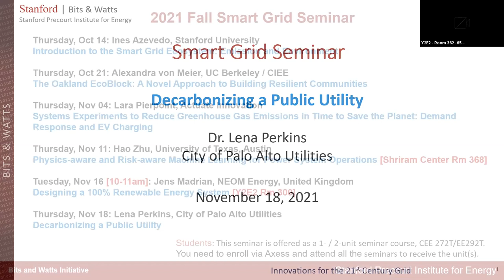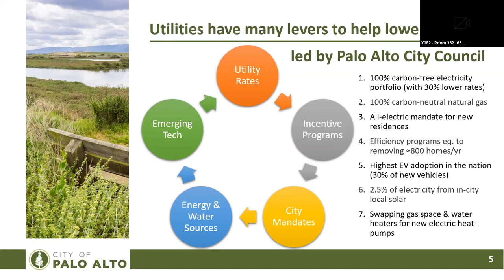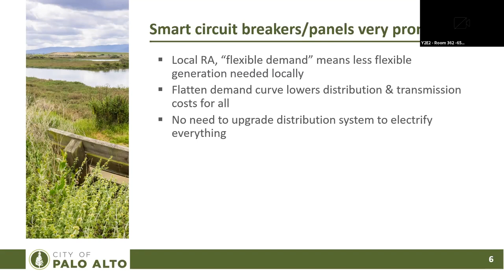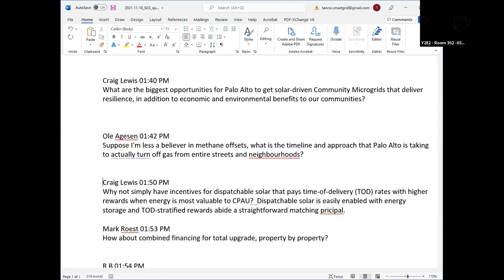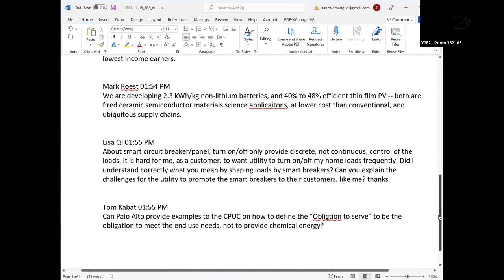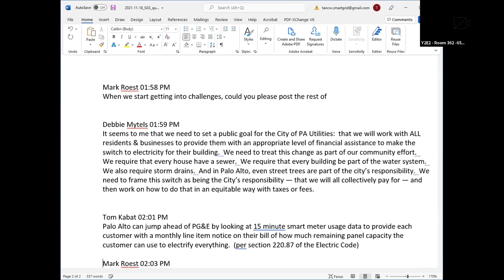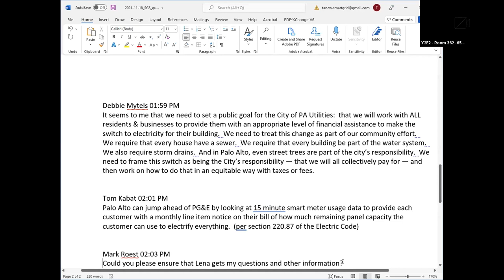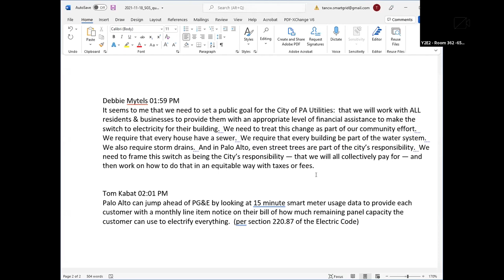Decarbonizing a Public Utility | Lena Perkins | Smart Grid Seminar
Lena Perkins, who manages the Program for Emerging Technologies at the City of Palo Alto Utilities, discusses strategies for making decarbonization equitable and addresses the load shape and diversity required to reach full electrification for cost-effective decarbonization. Perkins received a PhD in mechanical engineering from Stanford University. Smart Grid Seminar: Nov. 18, 2021.